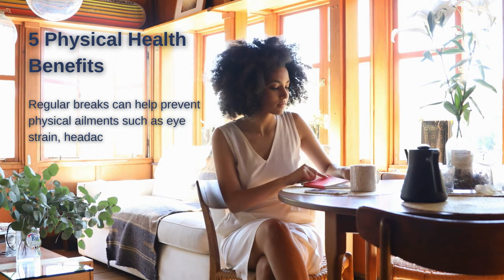Taking Breaks for Well being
🔘RuiEnglish Lec: Taking Breaks for Well-being

How do you personally incorporate breaks into your daily routine, and have you noticed any specific benefits from doing so?

In your experience, what are some effective strategies for convincing employers or colleagues of the importance of taking breaks in the workplace?

Can you share any tips for individuals who struggle to prioritize breaks or feel guilty about taking time away from their tasks or responsibilities?

Ten of the most notable benefits

Slowing down and taking breaks can have numerous significant benefits for both mental and physical well-being.

Stress Reduction
Slowing down and taking breaks allows your body and mind to relax, reducing stress levels and preventing burnout.

Improved Focus and Productivity
Breaks help to reset your concentration, allowing you to return to tasks with renewed energy and focus. This can lead to increased productivity and efficiency.

Enhanced Creativity
Stepping away from a task or problem can give your brain the space it needs to generate new ideas and insights, fostering creativity and innovation.

Taking breaks provides the opportunity to reflect on decisions and consider different perspectives, leading to more thoughtful and informed choices.

Physical Health Benefits
Regular breaks can help prevent physical ailments such as eye strain, headaches, and musculoskeletal discomfort associated with prolonged sitting or repetitive tasks.

6. Improved Memory and Learning
Giving your brain time to rest and consolidate information can enhance memory retention and improve learning outcomes.

7. Enhanced Mood
Taking breaks allows you to engage in activities that bring you joy or relaxation, leading to improved mood and overall well-being.

8. Increased Energy Levels
Breaks give your body and mind a chance to recharge, helping to combat fatigue and maintain higher energy levels throughout the day.

9. Stronger Relationships
Slowing down and taking breaks can provide opportunities for meaningful interactions with others, fostering deeper connections and strengthening relationships.

10. Greater Work-Life Balance
By incorporating regular breaks into your routine, you can achieve a better balance between work, leisure, and personal responsibilities, leading to a more fulfilling and sustainable lifestyle.

Overall, slowing down and taking breaks is essential for maintaining optimal health, productivity, and happiness in both personal and professional life.